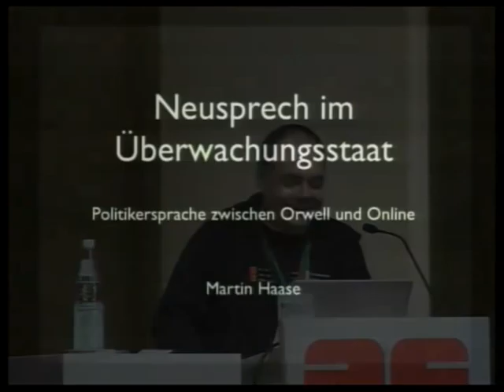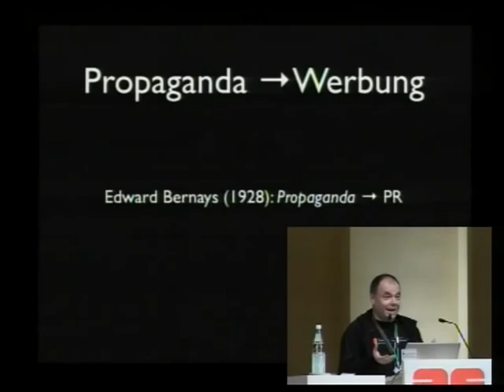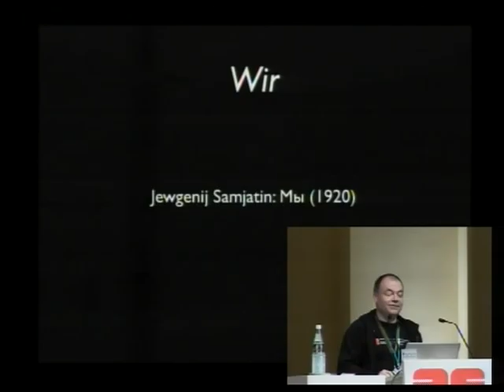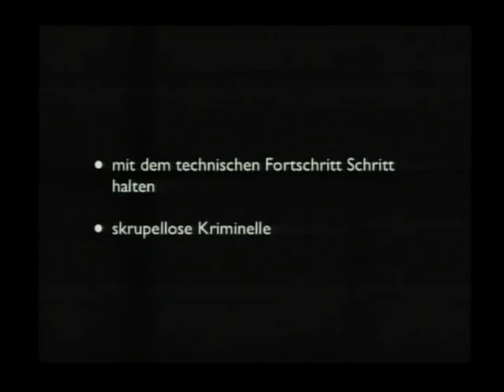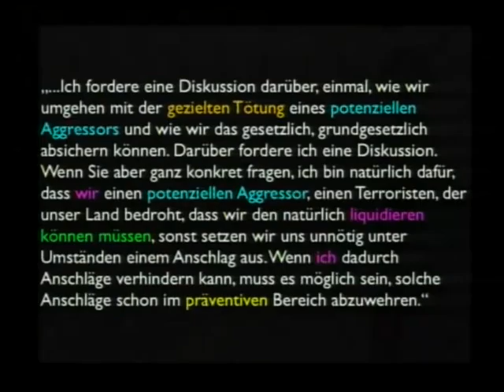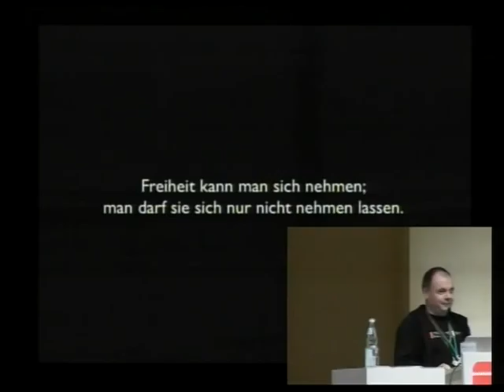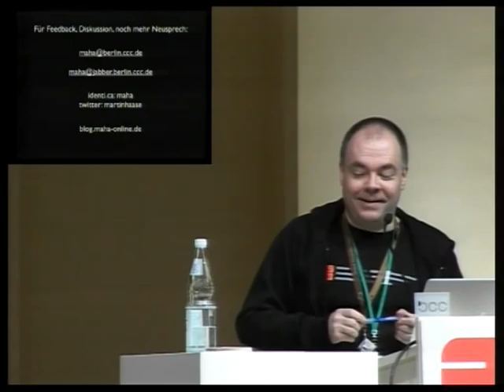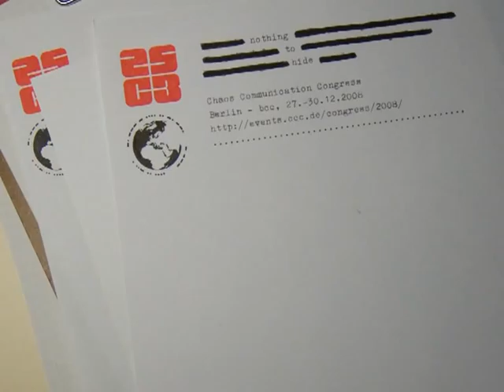25c3: Neusprech im Überwachungsstaat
Speaker: maha/Martin Haase

Politicians language between Orwell and online

Politicians want to make their monitoring plan palatable. Besides the content trivialisation of data retention, online searches, video surveillance and other linguistic means they use to enforce their policies. Negative attributes are replaced by positive words and rhetorical patterns are used to hide the negative aspects. The presentation highlights features of the political language that can be called Newspeak in reference to George Orwell.

As a result of the 11 September 2001 is the "internal security" on an important subject of politics. While politicians by security measures popularity hope that the application of such measures restricting personal freedom is difficult and unpopular. Therefore, security policymakers try to pack their plans to rhetorical language so that positive and negative aspects highlighted are hidden.
(via google translate)